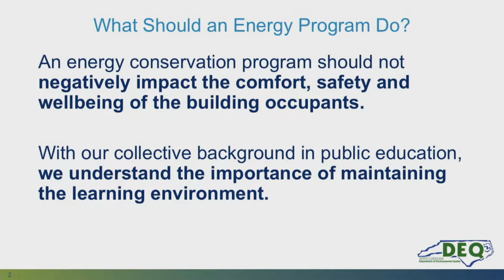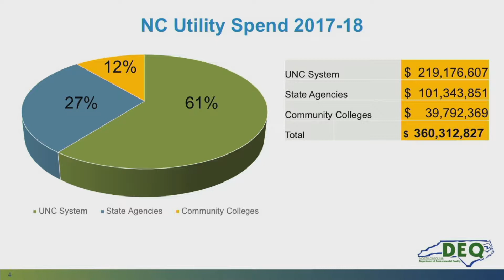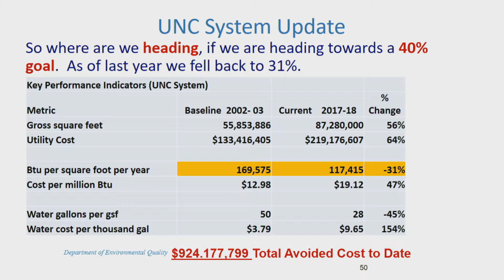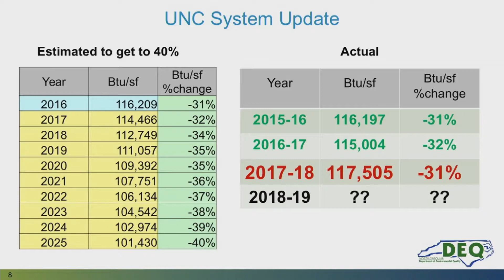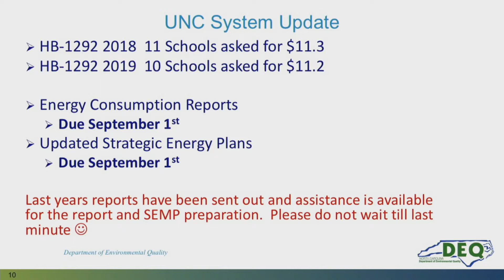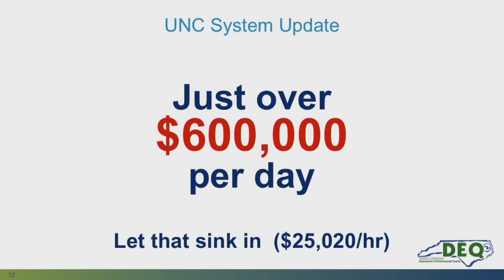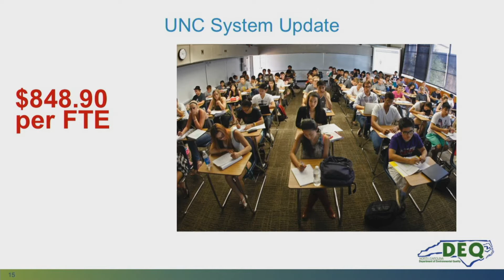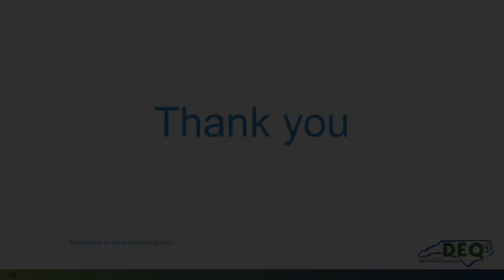AES 2019 Reid Conway